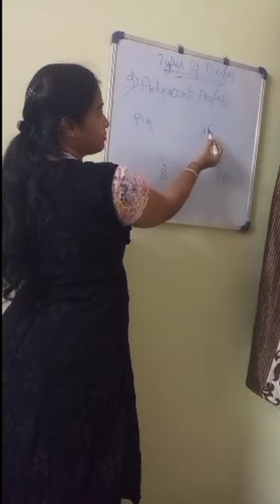ADJACENT ANGLES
This video is about TYPES OF ANGLES or PAIRS OF ANGLES in English, Kannada and Hindi. 8 types of angles are explained in brief to memorize easily.

For VEDIC MATHS and ABACUS classes